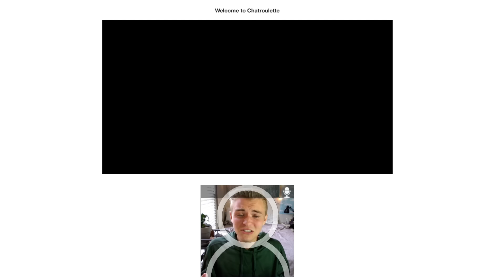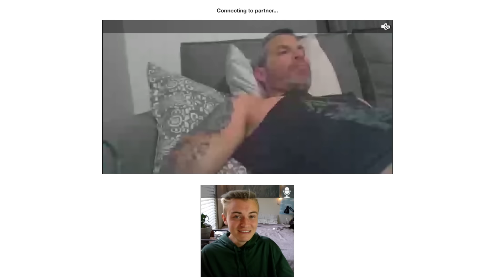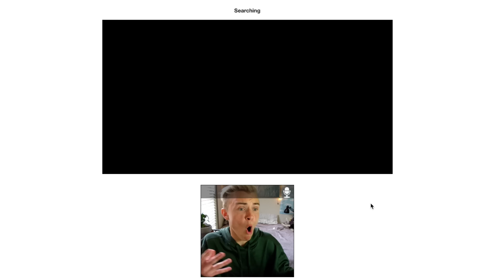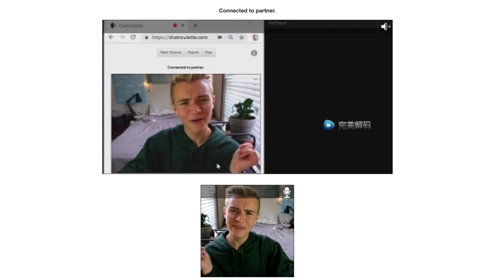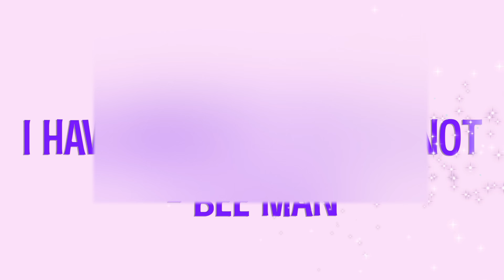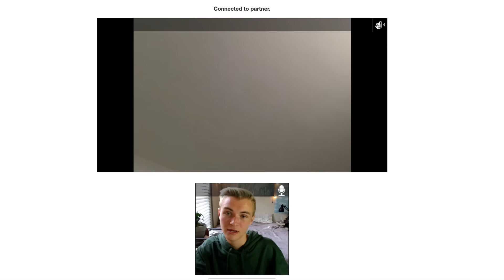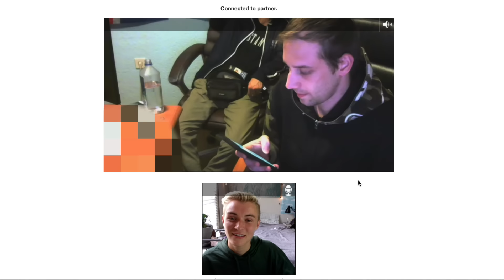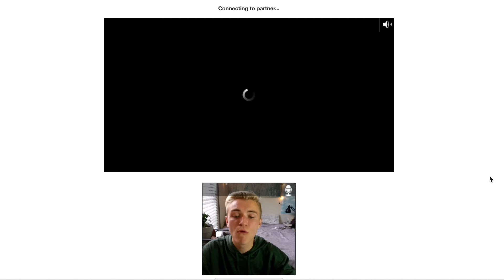I Found My Actual Dad On Chatroulette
do NOT go on this website pls. anyways this beta male is going to wash his eyes out with soap and pray. love you losersssssss

Cameo- Luke Abercrombie